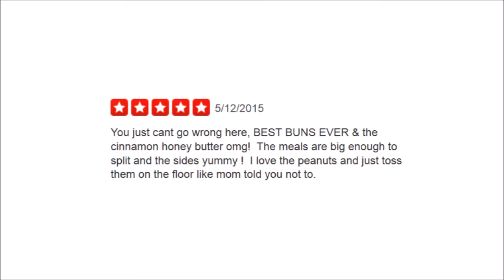Texas Roadhouse Reviews Reno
Texas Roadhouse Reno Reviews